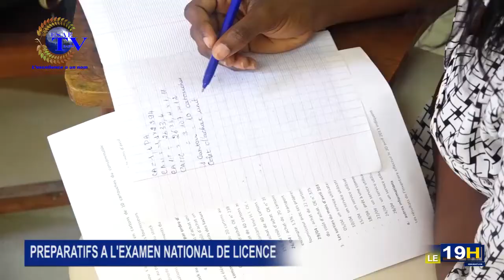JT ESAETV DU 25 Août 2017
les informations de ce Vendredi 25 Août 2017